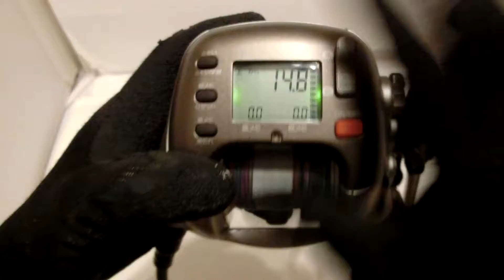Shimano Dendou-maru 3000XH Big-game Electric reel +Used PE line Very good